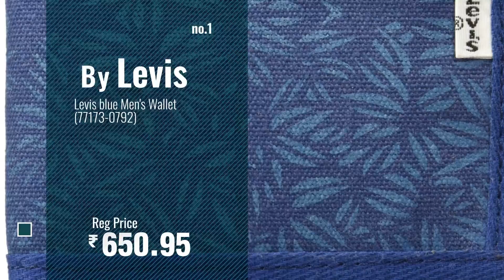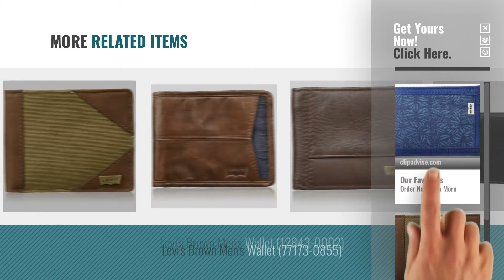Top 10 Levi's Wallets For Men [2018]: Levis blue Men's Wallet (77173-0792)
Top 10 Levis Wallets For Men [2018]: Levis blue Mens Wallet (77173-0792)
For More great products by levis, Click this link. बटुआ

Levis blue Mens Wallet (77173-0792) Wallet (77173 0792)

Levis Green and Brown Mens Wallet (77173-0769) Brown Mens Wallet (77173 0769)

Levis Iconic Black Mens Wallet (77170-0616) Black Mens Wallet (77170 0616)

Levis Black Mens Wallet (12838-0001) Wallet (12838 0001)

Levis Magnetic Card Holder Wallet Card Holder Wallet

Levis Brown Mens Wallet (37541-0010) Mens Wallet (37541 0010)

Levis Maroon Mens Wallet (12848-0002) Mens Wallet (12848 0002)

Leather Black Mens Wallet Mens Wallet

Levis Brown Mens Wallet (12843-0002) Mens Wallet (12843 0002)

Levis Brown Mens Wallet (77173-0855) Mens Wallet (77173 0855)

Try also